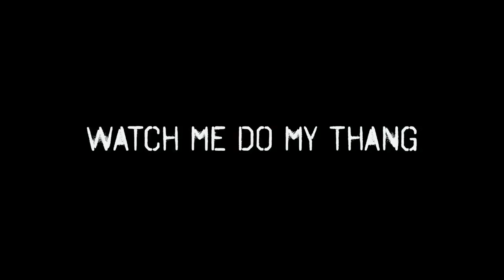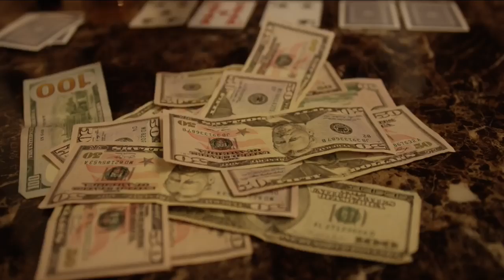Nino Row feat. COR.ECE - Watch Me Do My Thang (Official Video)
Nino Row changes the game with first ever concept mixtape!  Checkout his new video featuring COR.ECE called "Watch Me Do My Thang"!!  Directed by Teddy Knock.